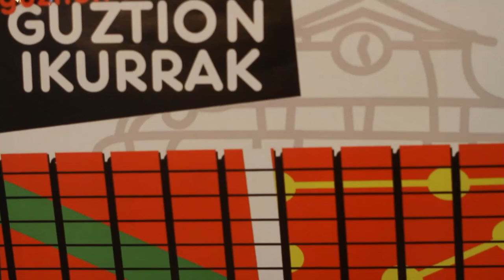Ikurriña Mosaikoa Iruñeko udal plazan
Iruñea Askatasunez deituta, mosaiko erraldoia egin da Udal Plazan 2010an ikurriña txupinazoan sartzeagati epaituko dituzten gazteei babesa emateko.